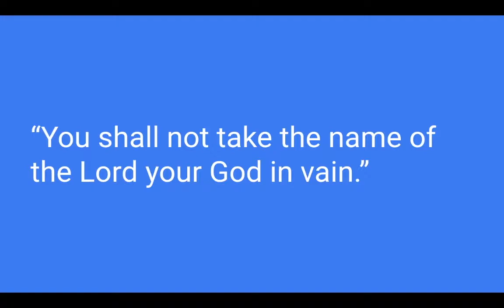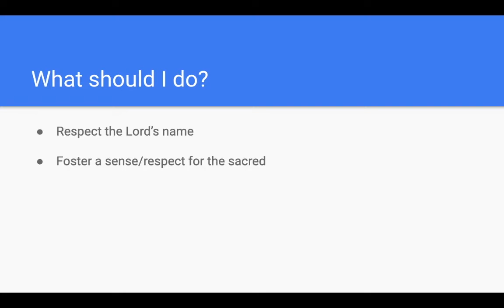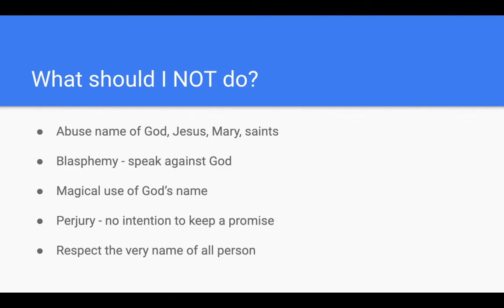The Second Commandment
This video is about The Second Commandment